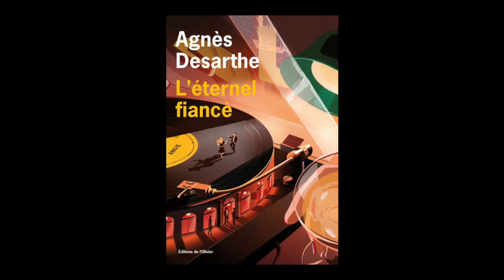Agnès Desarthe - L'éternel fiancé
A l'occasion des Correspondances de Manosque 2021, Agnès Desarthe vous présente son ouvrage "L'éternel fiancé" aux éditions de l'Olivier . Rentrée littéraire automne 2021.